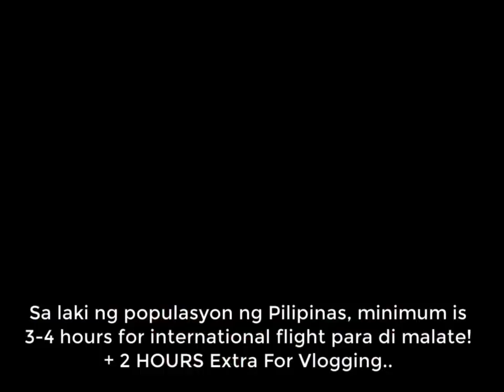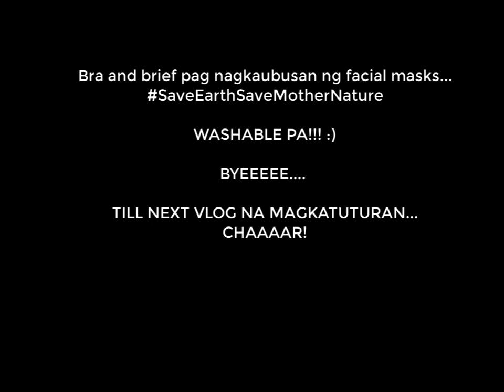NAIA ALL Terminal Airport Experience On NCoV Alert- Face Mask Substitute to Save Mother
Earth...Hello bosses, hope you'll enjoy this vlog. We'll share some tips how you can stay healthy and safe with families.Lot's of love from Bangkok, Thailand. 👹👺🇹🇭🙏